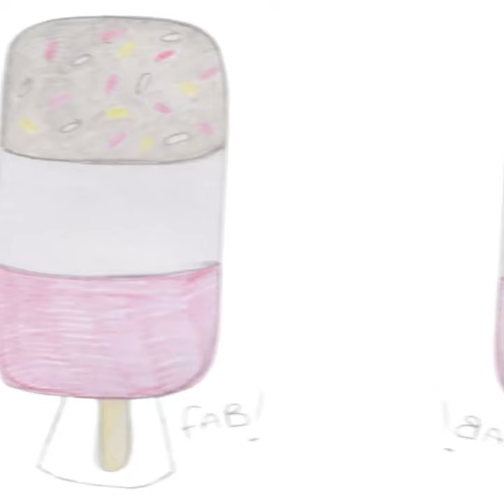TeaCosyFolk's Fab Lolly Hot Water Bottle Design Sketch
It's time to put pencil to paper to sketch my next design project and I'm stepping away from tea cosies for this one. I thought instead I knit a heart warming cover for a hot water bottle of a childhood favourite ice lolly - the FAB.

Pattern by TeaCosyFolk.co.uk